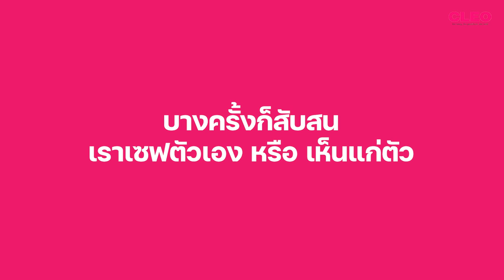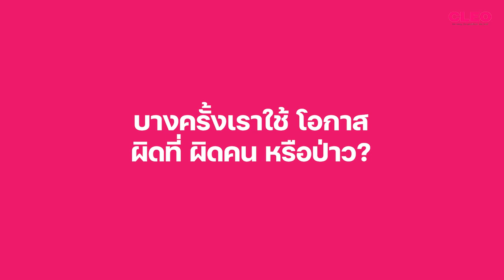จะรู้ได้ยังไงว่ารักครั้งนี้ "ใช่" l CLEO Self Decode EP 3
CLEO Self Decode EP 3 จะรู้ได้ยังไงว่ารักครั้งนี้ "ใช่" เปิดใจคุยเรื่องความรัก และรักที่ "ใช่" ไปกับพี่เอ๋ สุพิชา บรรณาธิการ CLEO Thailand และพี่เอิ้น ดร.สุววุฒิ นักจิตวิทยาการปรึกษา

- กับดักของคำว่า "ใช่"
- จะบอกว่า "คนนี้ใช่" ต้องพิจารณาอะไรบ้าง
- จะใช้ได้ ต้องมีการเข้าใจและยอมรับในกันและกัน
- คุณภาพ สำคัญกว่า สถานภาพ
- ความสัมพันธ์ที่ทำให้มีความหวัง และรู้สึกว่าชีวิตมีความหมาย
รักอย่างมีสติ

ปรึกษาส่วนตัวกับพี่เอิ้นได้ที่